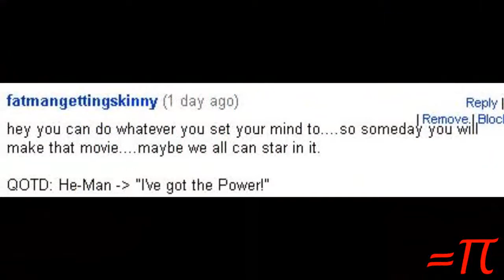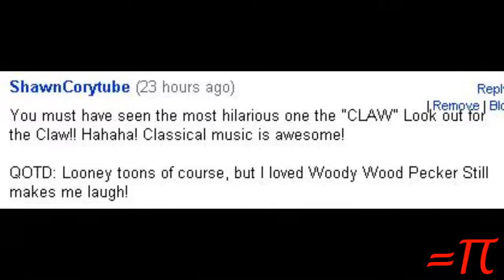Wednesday Blah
It's a Blah Wednesday. So much so I couldn't get things together enough to do a "REAL" video.  So I used CrazyTalk and some clips to composite this one.

Don't forget to answer yesterday's Comment Question Of The Day!  I'll use the best answers in the next video.

Also, you can submit your suggestions for Comment Question Of The Day in a comment or video response.